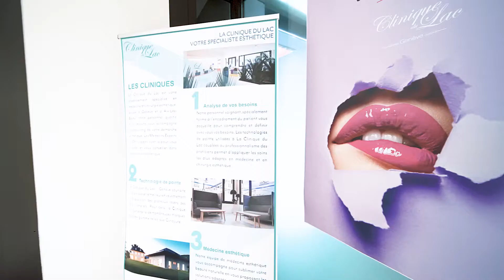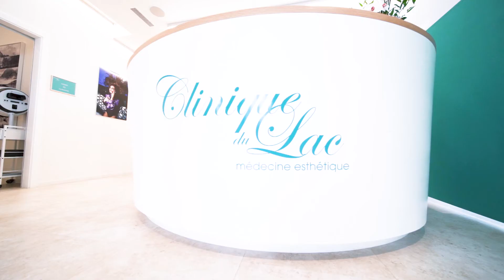Découverte de la clinique du Lac de Genève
Revivez ou découvrez la clinique du lac de Genève. 6 mois de passion, de rencontres, de retrouvailles, d’émotions, d’accomplissement et toujours avec cette envie de vous satisfaire 😊 notre équipe vous accueille à chaque moment de la journée avec le sourire dans un lieu que nous avons décoré chaleureusement 🇨